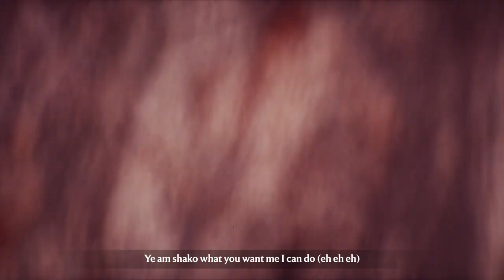Joeboy - Door (feat. Kwesi Arthur) [Lyric Visualizer]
Following the release of his debut album ‘Somewhere Between Beauty & Magic’ (Banku Music/emPawa Africa) earlier this year – which peaked at No. 1 on Apple Music in 28 countries and has amassed over 114 million streams across all DSPs, Afropop superstar JOEBOY now releases a new version of his single ‘Door’ with additional vocals from the popular Ghanaian musician Kwesi Arthur.

Lyrics

Joeboy ‘ pon deck

I wanna talk about the things
I wanna talk about the things wey I dey feel (things wey i dey feel)
I no dey say what I no mean
So if I tell you sey I like you e be real (ye)

You got me confused (eh)
I’m in the mood (eh)
Ye am shako what you want (eh eh eh)
Me I can do

Egbami Ejo
No shé n shé mi omo ko shé so
Abi na jazz wey you do me mi o mo
I dey for your house
Oya open your door (oya oya open your door)

Egbami Ejo
Oya open your door

Wetin i go talk again
Wetin i go do again to show you say you be

Wetin i go talk again (eh)

Uhhhh
Didadeeey
Lonely
If there’s something like eternity, then for eternity I give you my all (Give you my all)
Kala manya no )npopo ne ti
If I be player I go put am on pause
Maame do you believe in second chances?
Maame do you believe in soul ties?
I have been looking for the one I think I have found her
I feel loved when I look into your eyes yeahhh

I dey your door meb) k)k))k)
If I give you my heart don’t put am for floor